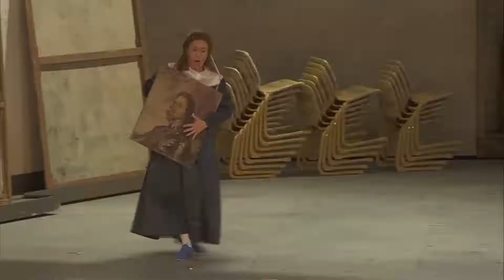Bellini I Puritani Ned ondertit 111 Odi qual suon si desta